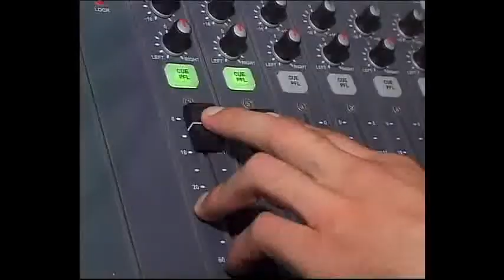G J Ş təqdim edir - Gənc repper NATO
Gənc Jurnalistlər Şəbəkəsi "Video arxiv" layihəsini təqdim edir. Gənc Jurnalistlər Şəbəkəsi Gürcüstan azərbaycanlarına aid video arxivləri bir araya toplayır. Bir araya toplanan videolar internet istifadəçilərinin hər biri üçün əlçatan olacaq. Qeyd edilən videolar Gənc Jurnalistlər Şəbəkəsinin Youtube kanalında yerləşdirilcək. Bu videoları həmçinin regionmedia.net saytının Gənc Jurnalistlər Şəbəkəsinə ayrılan bölməsində izləyə biləcəksiniz.